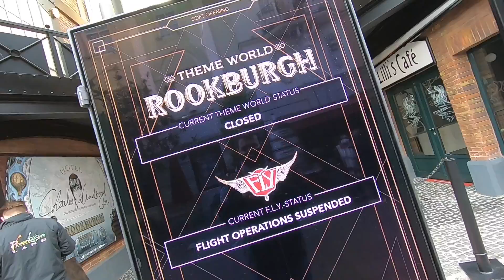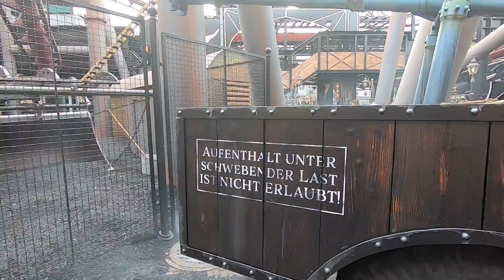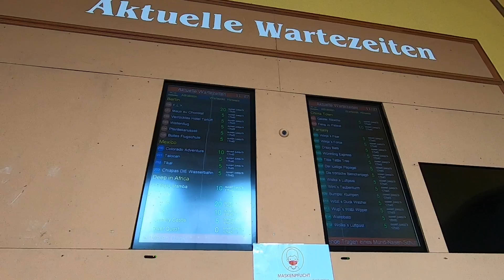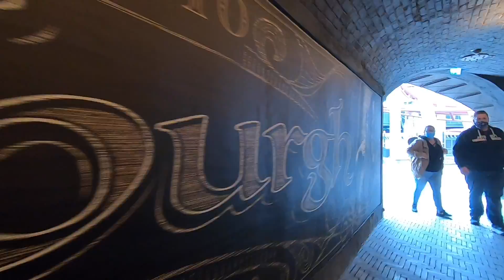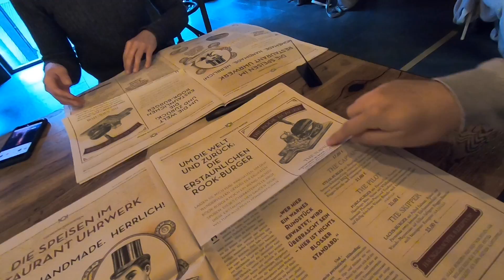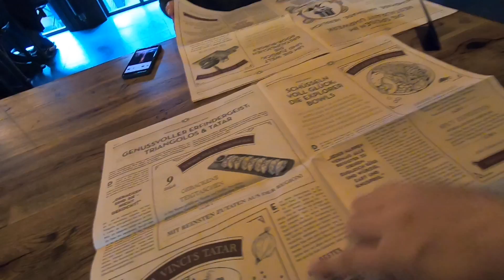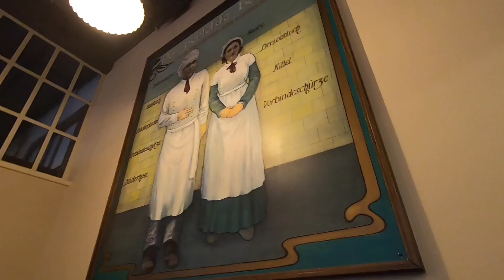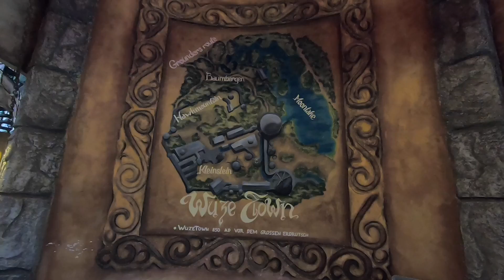Enttäuscht von F.L.Y ?! Phantasialand 2020 |Epfan95 Videoblog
Das Phantasialand hat 2020 seinen lang erwarteten Flying Launch Coaster von Vekoma mitsamt einer neuen Themenwelt eröffnet. „Rookburgh“ erscheint in einer sehr stimmigen Steampunk- Optik und überzeugt auf ganzer Linie.

Von Fly war ich leider sehr enttäuscht. Mehr dazu in diesem Videoblog 😊🎢

ACHTUNG !

Ich liebe das Phantasialand! Ich erwähne mehrfach im Video dass der Bereich ein Weltniveau hat, die Bahn aber nicht mein Geschmack ist. Ich greife damit keinen einzigen Phantasialand- Fan an.